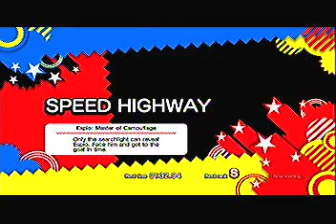Sonic Generations Speed Highway Espio Mission S Rank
Like the mission hate the flying metal staryu